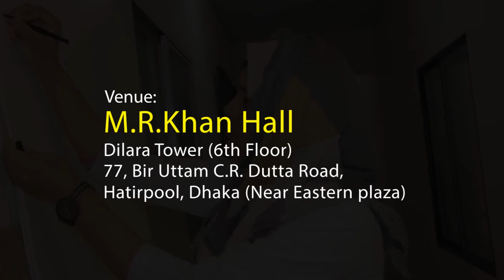Clinical Workshop on ECG Interpretation Promo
Promo on "Clinical Workshop on ECG Interpretation"
Dr. Shariful Halim
MBBS (DMC)
USMLE Step-2-CK (USA)